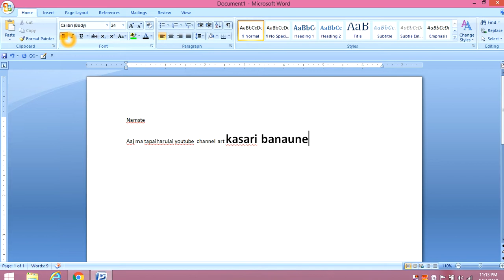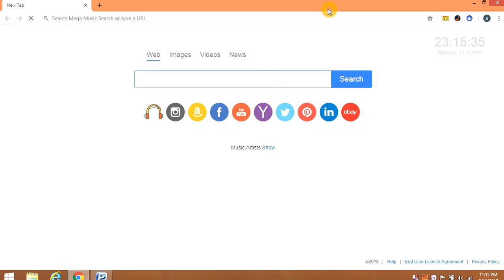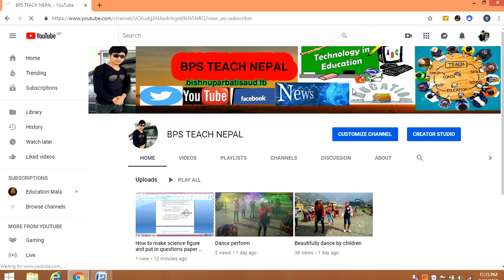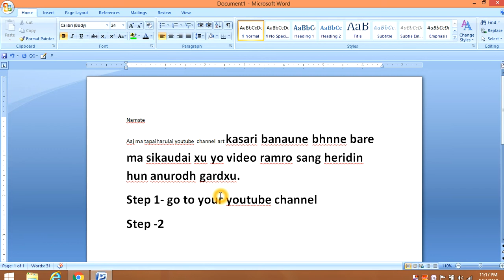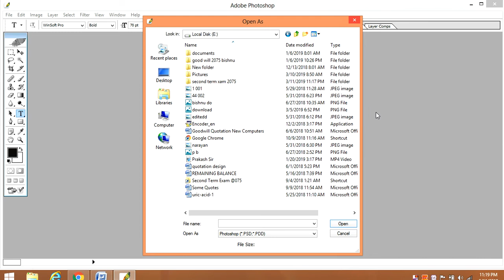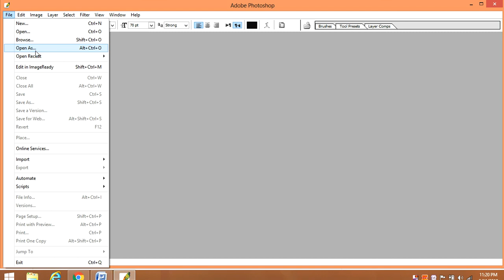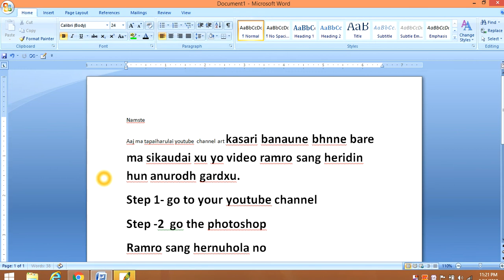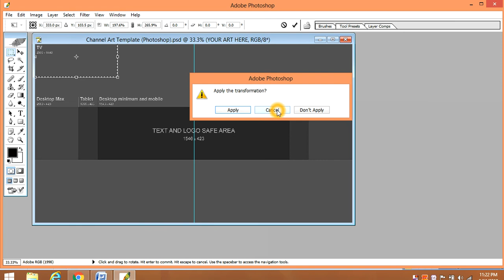How To Make A YouTube Banner / Channel Art Tutorial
How to create youtube channel art easy way in Microsoft windows 07and 10How To Make A YouTube Banner / Channel Art TutorialIn this video I'm showing you how you can make a YouTube banner / channel art for your YouTube channel! This is a really easy and simple tutorial but you can